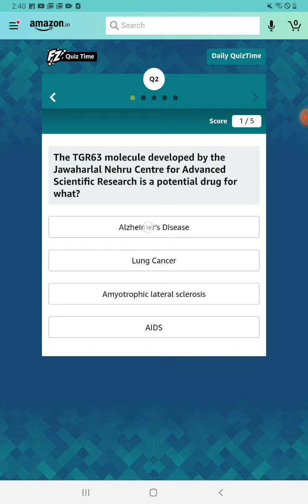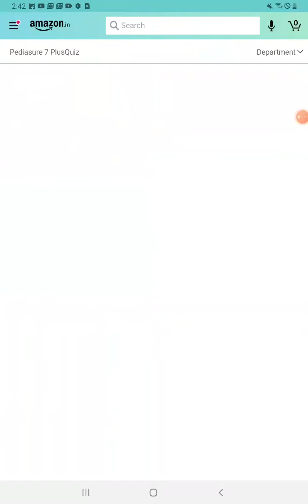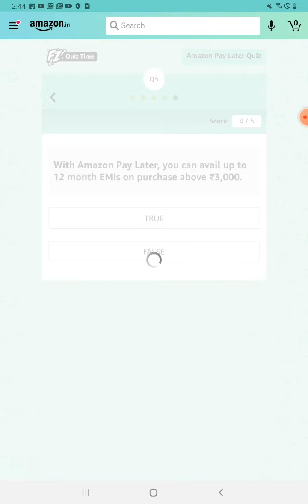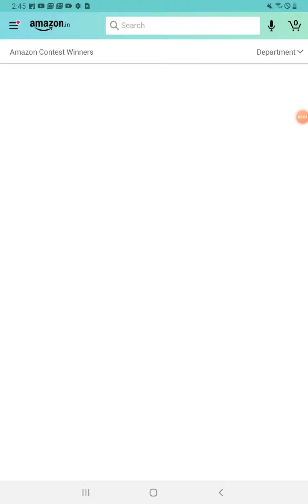Win ARMANI WATCH | AMAZON DAILY QUIZ ANSWERS | 17 MARCH|AMAZON QUIZ TODAY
Amazon Quiz Of The Day Quiz Answers Today | win Armani Watch  | 18 MARCH 2021

Other Quizzes :-

Questions :

Question 1:- With An Aim To Create Digital Infrastructure For Indian Cities, The Government Has Recently Launched The NUDM. Expand NUDM
Answer 1:- National Urban Digital Mission

Question 2:- The TGR63 Molecule Developed By The Jawaharlal Nehru Centre For Advanced Scientific Research Is A Potential Drug For What?
Answer 2:- Alzheimer’s Disease

Question 3:- Which Indian Company Has Recently Raised $1.25 Billion Through Issuance Of Debt Instruments?
Answer 3:- Bharti Airtel

Question 4:- Name The Car From This Brand That Went To Space
Answer 4:- Roadster

Question 5:- Apart From God, And His Son Jesus, How Many Fingers Do The Rest Of These Characters Have In The TV Show?

Topics Covered :

amazon quiz
amazon quiz answers today
18 MARCH amazon quiz answers
18 MARCH amazon quiz
goudas infotech
amazon REDMI TV quiz answers today
amazon REDMI TV day quiz
international womens day quiz amazon
win REDMI TV
oppo reno5 pro 5g
REDMI TV
amazon
quiz

Quiz Answers
Quiz Answers
Amazon Quiz
Fun Zone Answers Today Amazon,
Today's Fun Zone Answers Amazon,